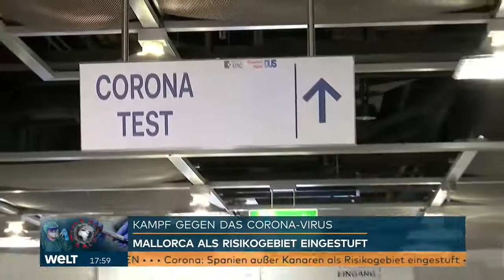SPANIEN CORONA RISIKOGEBIET Das müssen deutsche Urlauber auf Mallorca und in Spanien jetzt wissen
Das Urlaubsland Spanien gilt - mit Ausnahme der Kanarischen Inseln - für das Corona-Krisenmanagement in Deutschland nun als Risikogebiet wegen hoher Infektionszahlen. Das entschieden die beteiligten Bundesministerien, wie es am Freitag aus Regierungskreisen hieß. Auch Mallorca ist davon betroffen. Zuvor hatte die «Bild»-Zeitung darüber berichtet. Die Einstufung als Risikogebiet bedeutet, dass für heimkehrende Urlauber eine Testpflicht auf das Coronavirus greift. Bis das Ergebnis vorliegt, müssen sie sich in Quarantäne begeben.

Zentrales Kriterium für die Einstufung als Risikogebiet ist, in welchen Staaten oder Regionen es in den vergangenen sieben Tagen mehr als 50 Neuinfizierte pro 100 000 Einwohner gegeben hat. Welche Länder als Risikogebiete gelten, geht aus einer Liste des bundeseigenen Robert-Koch-Instituts (RKI) hervor, die fortlaufend aktualisiert wird. Sie umfasst derzeit etwa 130 Staaten von Ägypten über Russland bis zu den USA. In Spanien standen bereits die Regionen Aragón, Navarra, das Baskenland, Katalonien und die Hauptstadt Madrid auf der Liste. Mit der Ausweitung sind künftig auch die Balearen mit der Ferieninsel Mallorca davon umfasst.

Für Rückkehrer aus Corona-Risikogebieten gibt es zwei Möglichkeiten: Entweder sie lassen sich schon im Urlaubsland in den 48 Stunden vor der Abreise testen. Dann müssen sie den Test aber selbst bezahlen. Oder sie lassen sich bis zu drei Tage nach der Rückkehr in Deutschland testen. Das ist dann kostenlos. In häuslicher Quarantäne muss man so lange bleiben, bis das Testergebnis da ist. In der Regel dauert das laut Gesundheitsministerium 24 bis 48 Stunden.

Aus der EU stehen aktuell auch Luxemburg, die belgische Provinz Antwerpen sowie Teile Rumäniens und Bulgariens auf der Liste der Risikogebiete. Diese Einstufung ist nicht gleichbedeutend mit Reisewarnungen, die das Auswärtige Amt für Länder ausspricht. Eine Reisewarnung ist zwar kein Reiseverbot, aber die abschreckende Wirkung ist beabsichtigt. Bisher gibt es für Spanien schon Reisewarnungen für die Hauptstadt Madrid, Katalonien mit der Touristenmetropole Barcelona und die Strände der Costa Brava sowie für das spanische Baskenland und die Regionen Navarra und Aragón.